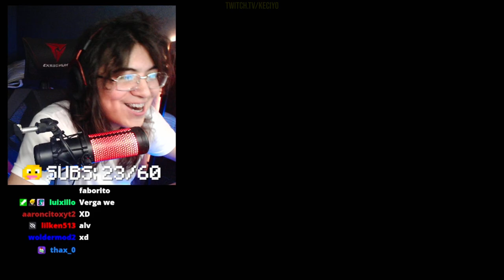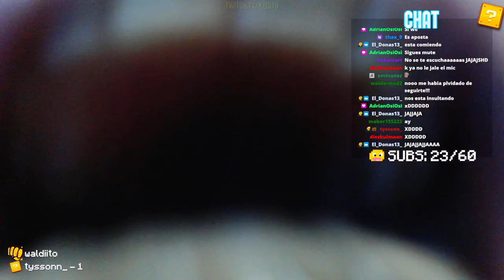Le DICEN HACKER a KECIYO y LLORA😭+ POV [ASMR]